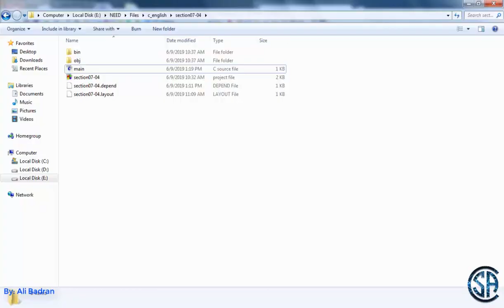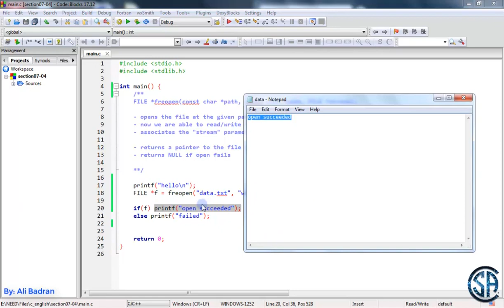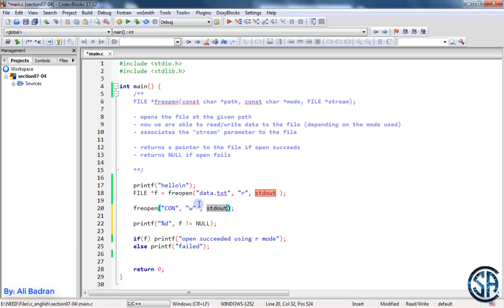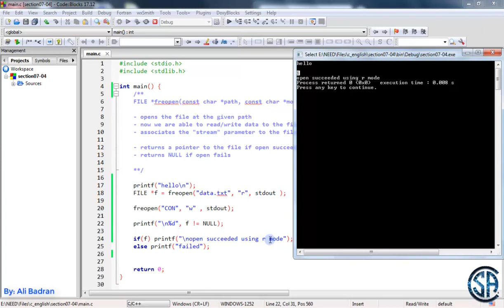freopen function in File Management in C Programming Language || Must Watch